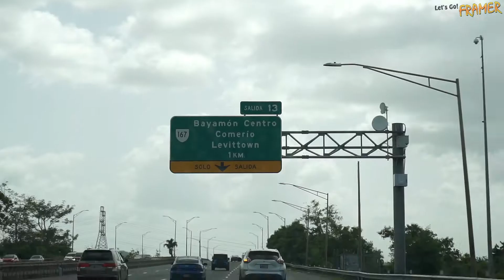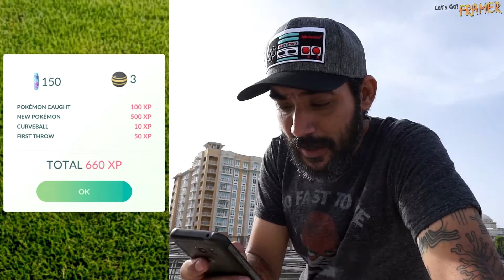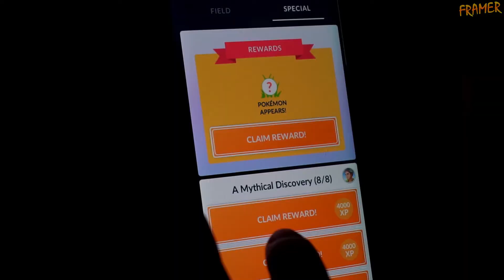2do MEW!?!?!? | Unown & Mawile | POKÉMON GO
En este video realizo algunos intercambios, peliamos en Raids y tratamos de conseguir ese 2do Mew!!!